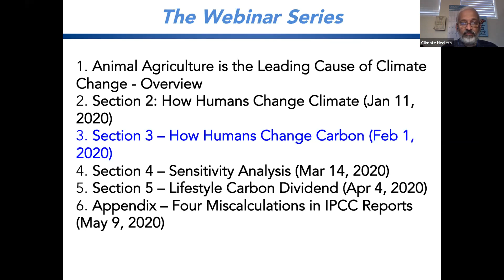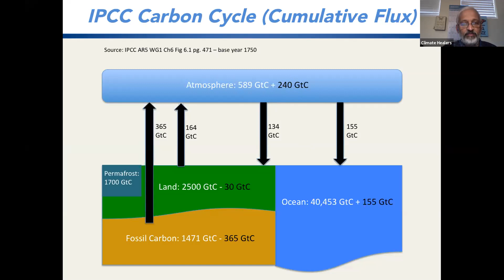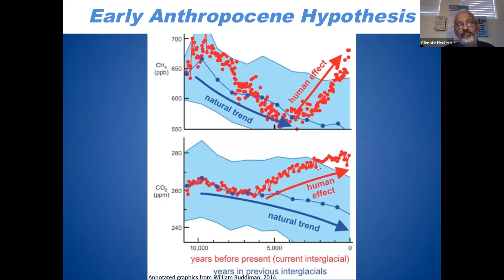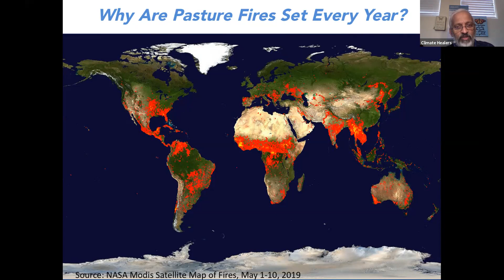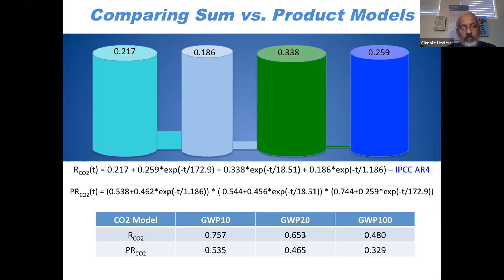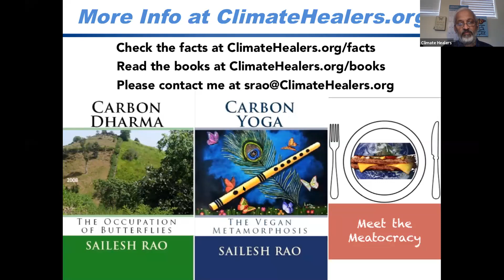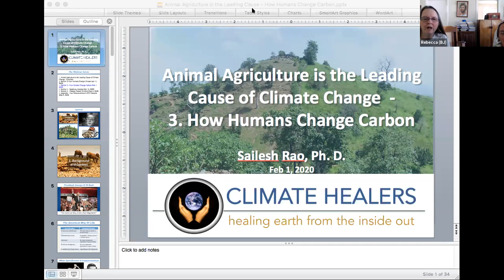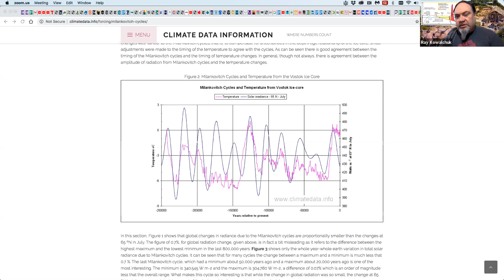Animal Agriculture Is The Leading Cause Of Climate Change: Section 3 - How Humans Change Carbon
In this webinar, we delve into Section 3 of the white paper, discussing how humans have affected the carbon cycle on the planet.